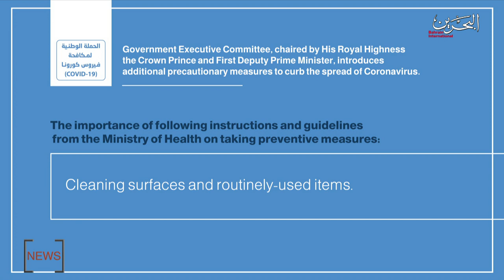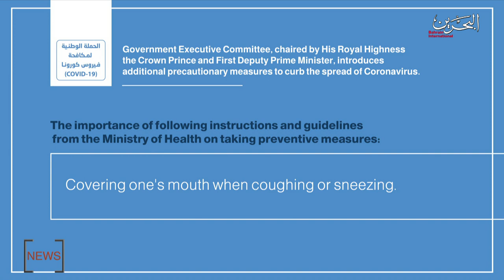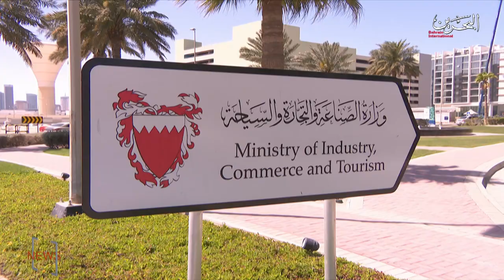BAHRAIN NEWS CENTER : ENGLISH NEWS 17-03-2020